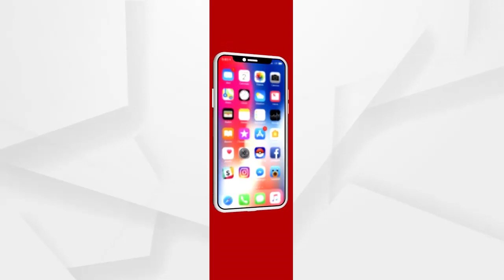ନାଇଟ କର୍ଫ୍ୟୁ ପାଇଁ ସମ୍ୱଲପୁର ପ୍ରଶାସନର ପ୍ରସ୍ତୁତି...